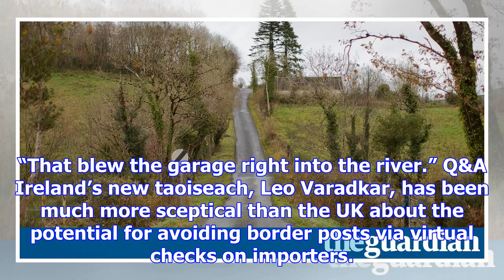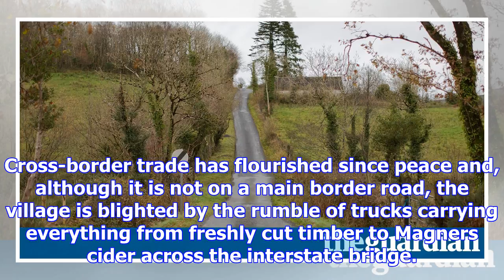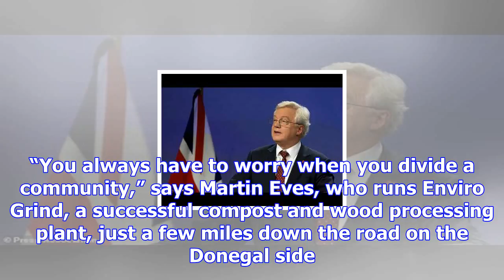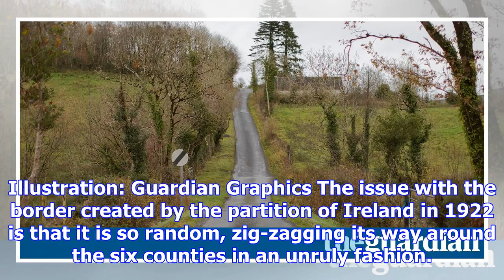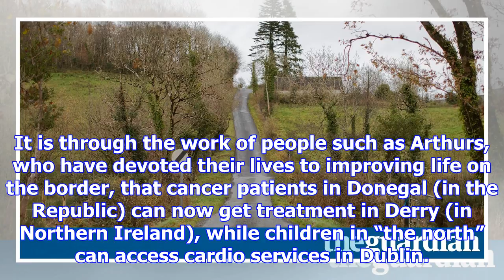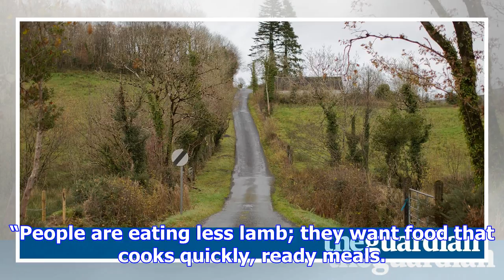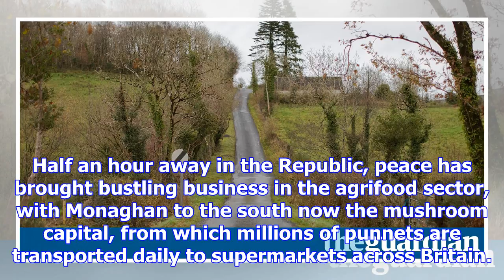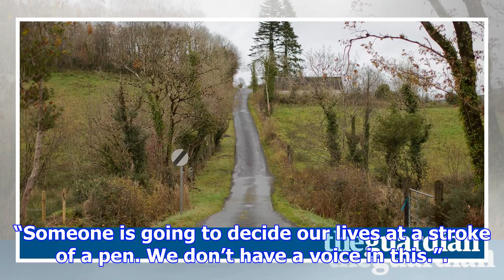How brexit looms over the irish border: 'it's the berlin wall approaching us'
Mervyn Johnston sips his tea while sizing up the pristine-looking 1957 Mini Cooper that has come in ...